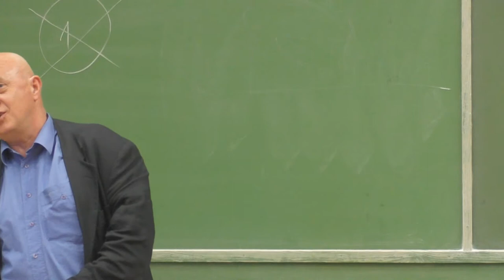AudMax esték | Richard Shusterman: Szómaesztétika és az élet művészete